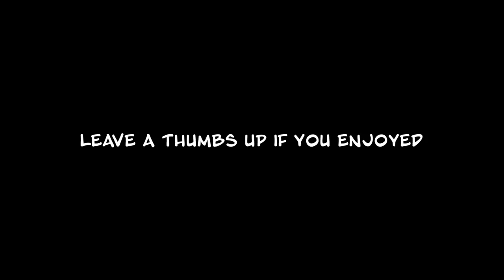KEVINGOHD PLAYS GTA 5 ONLINE WITH STRANGERS...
PLAYING GTA 5 ONLINE WITH INVINCIBLE PEOPLE...